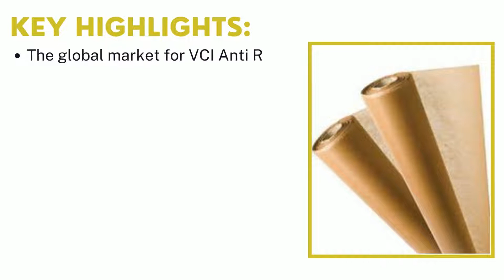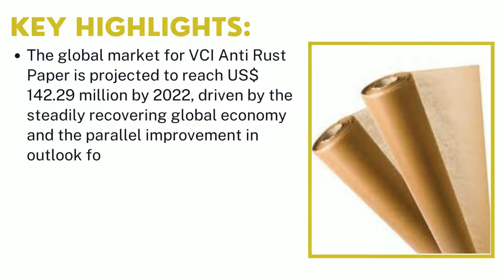VCI Anti Rust Paper Market | Industry Data Analytics | IDA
Industry Data Analytics Latest Published VCI Anti Rust Paper Market Research Report - Growth, Trends And Forecast (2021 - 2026) By Types, By Application, By Regions and By Key Players: CORTEC, Branopac, Armor Protective Packaging, OJI PAPER, and Others.

VCI Anti Rust Paper market size (most likely outcome) will be a year-over-year revenue growth rate of XX% in 2021, from US$ 131.9 million in 2020. Over the next five years the VCI Anti Rust Paper market will register a 3.3% CAGR in terms of revenue, the global market size will reach US$ 150.3 million by 2026. Volatile corrosion inhibitors (VCI) are a type of corrosion inhibitor that are used to protect ferrous materials and nonferrous metals against corrosion or oxidation where it is impractical to apply surface treatments. They slowly release compounds within a sealed airspace that actively prevents surface corrosion. A typical application is to protect stored tools or parts inside bags, boxes or cupboards, one advantage of VCIs being that if the container is opened and reclosed, levels of inhibitor will recover.